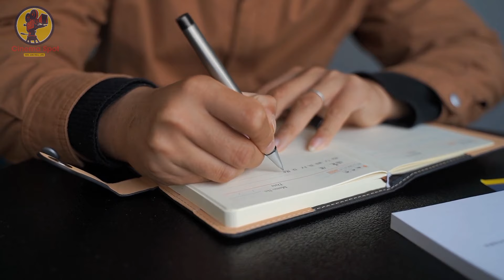Abdullahpur ka Devdas Episode 10 Preview Explained: What's Next for the Troubled Hero?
In this video, we delve into the gripping world of "Abdullahpur ka Devdas" as we analyze the tantalizing preview for Episode 10. Join us as we dissect the key moments, foreshadowing, and character developments that promise to captivate audiences in the upcoming episode. From unraveling Devdas's complex psyche to predicting the twists and turns in his tumultuous journey, we leave no stone unturned in deciphering what awaits our troubled hero in the next installment. Whether you're a die-hard fan or a newcomer to the series, this breakdown will provide valuable insights and theories to enhance your viewing experience. Don't miss out on unraveling the mysteries of Abdullahpur alongside us!